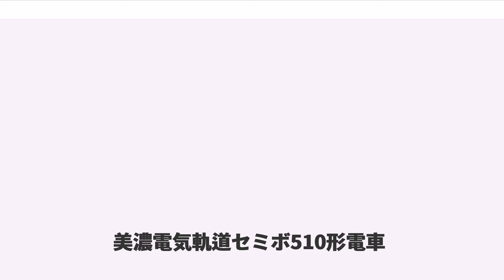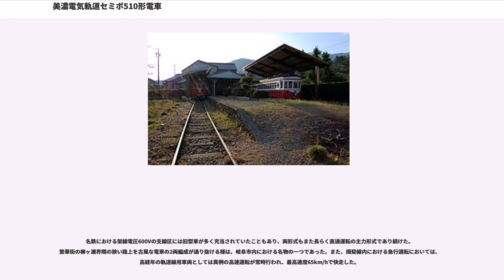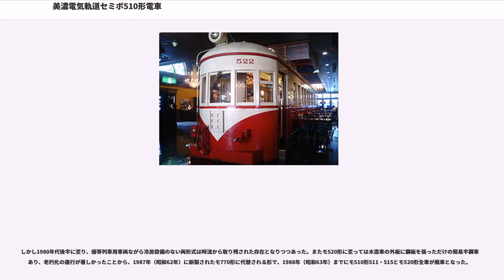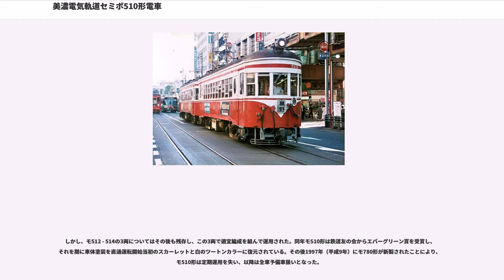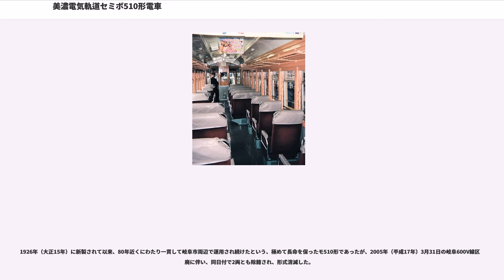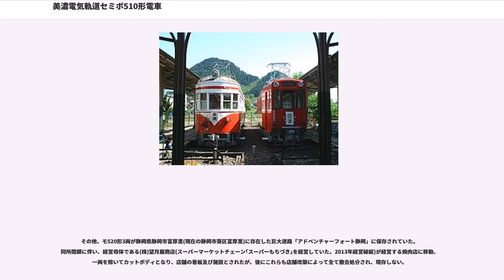美濃電気軌道セミボ510形電車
美濃電気軌道セミボ510形電車（みのでんききどうセミボ510がたでんしゃ）は、美濃電気軌道（美濃電）が1926年に新製した半鋼製四軸ボギー車。

美濃電が名岐鉄道へ吸収合併された際に車種記号が「セミボ」から「モ」に変更され、モ510形と改称された。その後身会社である名古屋鉄道に引き継がれ、改造を受けながら21世紀初頭まで営業運転に充てられていた。

戸袋窓が楕円形状、いわゆる「丸窓」であったことが特徴で、「丸窓」「丸窓電車」の愛称で親しまれた。

なお、本項では本形式の類似車両で、共通して使用されていたBD505形（後のモ520形）についても併せて記述する。

美濃電初の半鋼製車体を採用した四軸ボギー車で、セミボ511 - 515の5両が1926年（大正15年）に日本車輌製造で新製された。車種記号の「セミボ」は「セミスチール・ボギー」の略である。併用軌道区間での運用を持つ車両でありながら、高速電車規格の台車を履いた高床構造車であり、アメリカにおいて1900年代から1920年代に盛んだった「インターアーバン」と言われる市内・郊外直通の電車群同様の設計がなされていた。

アメリカの電車の影響で大正時代を通じて日本の鉄道界で流行していた、正面形状を半円筒型の5枚窓とする半流線型車体を持つ。このデザインは、先行して1923年（大正12年）に美濃電が新製した木造ボギー車BD505形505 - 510におおむね準拠したものである。ただし、正面窓および側窓の上下寸法が拡大され、台枠部の外板裾も下げられたことにより、腰高な印象を受けるBD505形と比較すると安定感のある外観となった。窓の構造もBD505形の一段窓に対しセミボ510形では二段窓と異なっている。客用扉は車体両端に2ヶ所設けられ、戸袋窓は当時製造された電車で時折見られた楕円形で、正面形状ともども両形式のデザイン上の特徴となっていた。窓配置はBD505形がDe22222eD（D：客用扉, e：楕円形戸袋窓）、セミボ510形がDe10eDである。車内はいずれもロングシート仕様であった。

両形式とも主要機器はデッカーシステムの系譜に属するイングリッシュ・エレクトリック（E.E.）社製のものを搭載し、制御方式は直接制御であった。主電動機はE.E.社製DK60型を搭載する。出力は44.8kWで、1両当たり2個搭載という控えめな仕様であり、高速運転に適した性能を持った車両とは言い難いものであった。台車はBD505形がJ.G.ブリル社製27MCB-1型、セミボ510形は同台車の国内デッドコピー製品である日本車輌製造製27MCB1型釣り合い梁式台車をそれぞれ装備していた。

当初はBD500形等とともに鉄道線の笠松線で運用されたが、美濃電が1930年（昭和5年）に名岐鉄道へ吸収合併された後、両形式とも軌道線の美濃町線へ転属した。その後名岐鉄道と愛知電気鉄道が合併し、名古屋鉄道（名鉄）が成立した後も長らく美濃町線系統の主力形式として運用された。集電装置は当初トロリーポールであったが、戦後にビューゲルに換装されている。

なお、BD505形は名岐鉄道への合併に際してモ520形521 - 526と改称・改番された後、1964年（昭和39年）から翌1965年（昭和40年）にかけて外板に鋼板を張っての簡易半鋼車化と窓のアルミサッシ化を施工し、いわゆる「偽スチール車」となっている。なおこの車両にもセミボ510形と同様の丸窓が戸袋窓にあったが、戦中・戦後の物資不足時代に板で塞がれ、後に通常形状の戸袋窓へ改められた。

1967年（昭和42年）に岐阜市内線と揖斐線との直通運転が開始されるに当たり、両形式は車齢40年を超える古典車でありながら同列車用車両として転用されることとなった。これは鉄道線規格に合致する高床構造、かつ併用軌道区間を走行可能な車両ということで両形式が抜擢されたものであった。運用開始に際しては1967年（昭和42年）から翌1968年（昭和43年）にかけて、モ510形全車とモ520形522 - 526を対象に以下の改造が施工されている。

直通運転に際しては2両編成での運行が基本とされたが、モ510形のみ総括制御化改造を施工し、モ520形については制御方式に手を加えずモ510形との併結時は制御車（ク）代用として使用することとなった。そのため、モ510形については揖斐線内での高速...